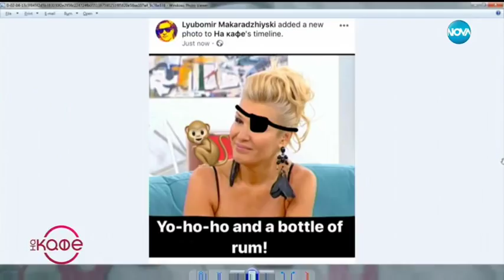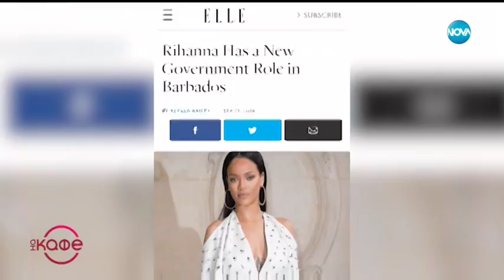Андреа Банда-Банда представя горещите новини от социалните мрежи - „На кафе” (25.09.2018)